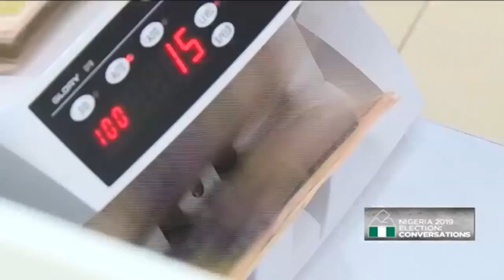Nigeria 2019 elections: ANN presidential candidate Fela Durotoye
As Nigeria inches closer to the February 2019 elections, the electorates have continued to receive a flurry of campaign promises from aspirants within the political class. One of them, Fela Durotoye is the Presidential candidate of the Alliance for New Nigeria. Fela who has repeatedly emphasized that his campaign train is not a jamboree, but a social impact project seeking to connect all Nigerians, joined CNBC Africa’s Esther Awoniyi to discuss the dynamics of Nigeria's 2019 elections and how to build an ideal Nigeria.